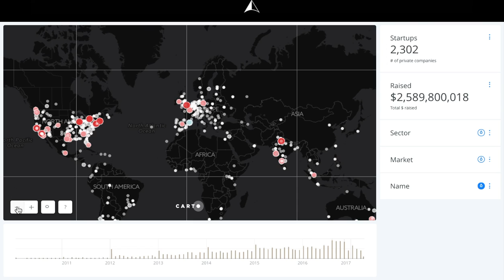Who are Legalpioneers?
A preview of Legalpioneer Who in Barcelona.